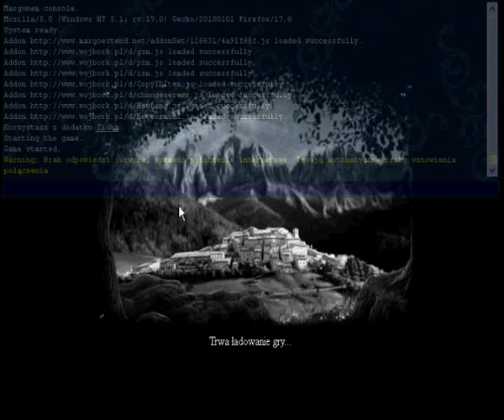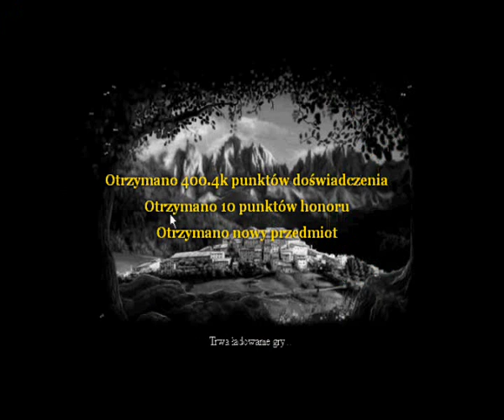Margonem - Rachunek dla głupca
poprawiony